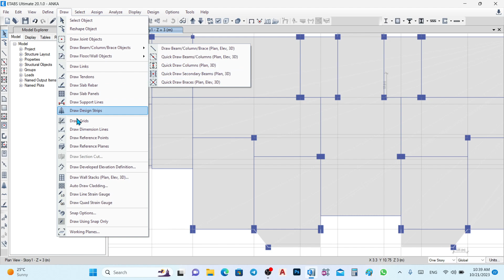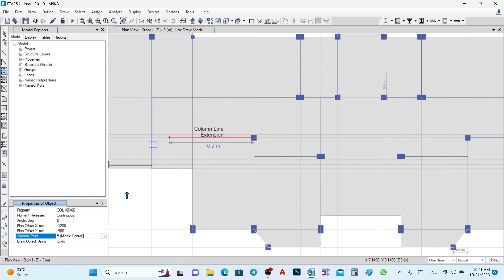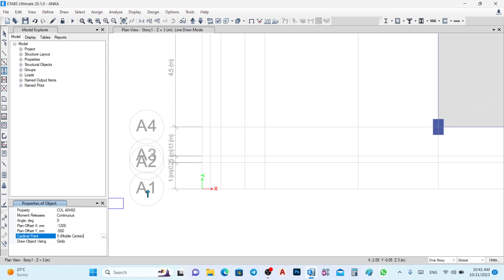اسرع طريقة لرسم الاعمدة بالايتابس